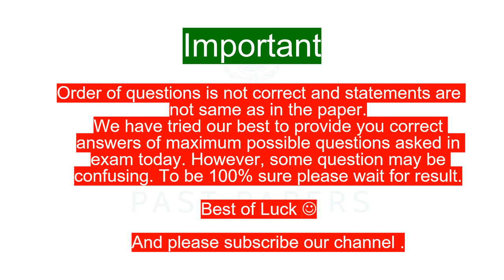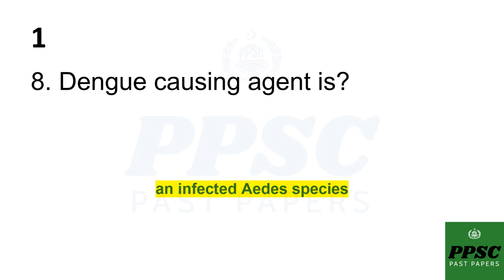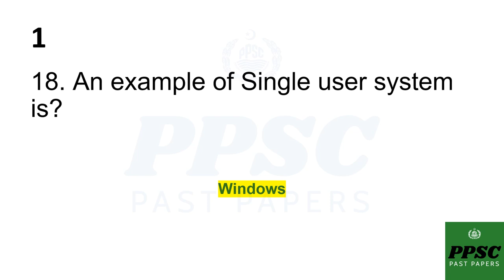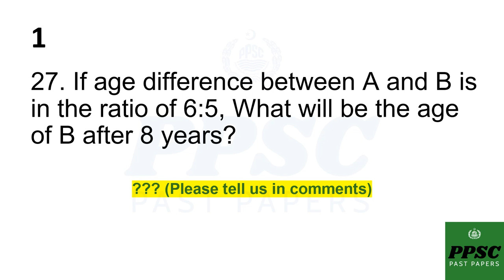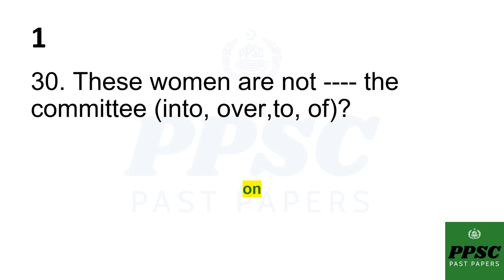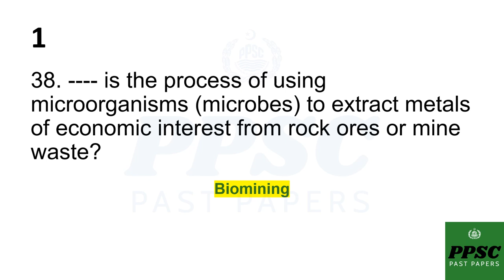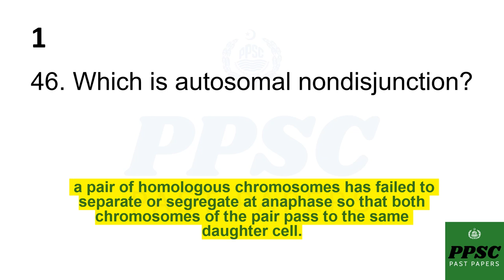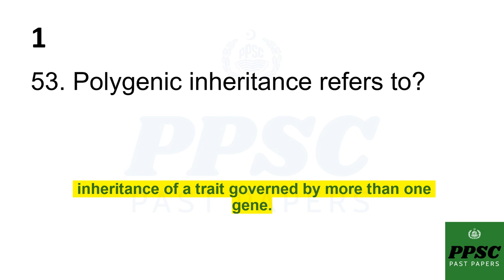PPSC Lecturer Zoology Solved PAPER 2022 Part 1 - HELD TODAY - 19-06-2022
PPSC Lecturer ZoologySolved Paper HELD TODAY
PPSC Lecturer Zoology Solved Papers
PPSC Lecturer ZoologyPast papers 2021
Lecturer Zoology Papers
PPSC Past Papers
Lecturer Zoology Past Papers
Lecturer Zoology PPSC solved paper held today